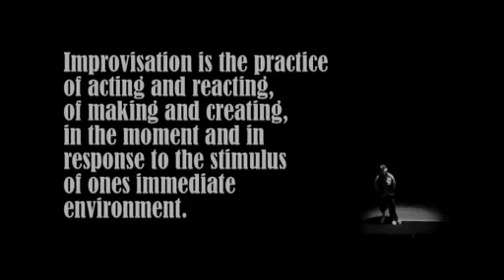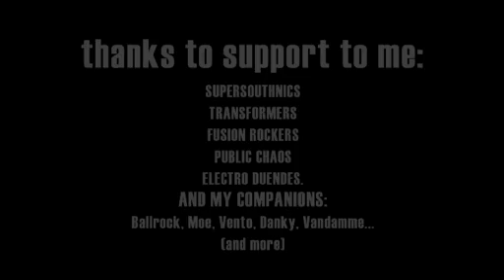WildJazz 2007 - ''Breaking'' Promo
TFS & SSN